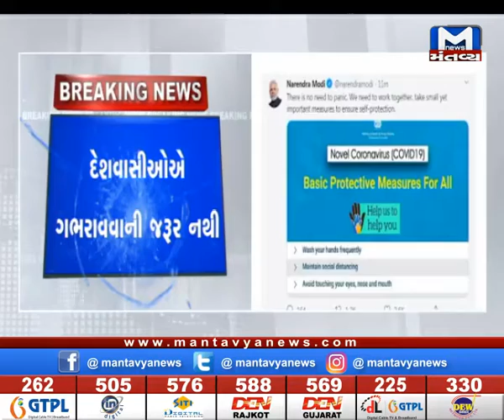કોરાના વાઈરસ મુદ્દે PM નરેન્દ્ર મોદીનું ટ્વિટ